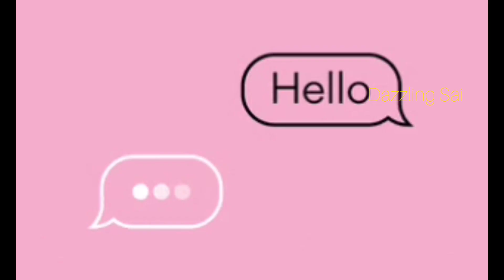💥DIWALI CELEBRATION VLOG 2022🥳 | Deepavali vlog | in Tamil | Dazzling Sai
DIWALI CELEBRATION VLOG 2022
Deepavali vlog 2022

Hey guys...!!♥️
வணக்கம் 🙏

In this video I have shared My Diwali Celebration 2022. I went to Diwali Special Releace PRINCE & SARDAR movies during the Occasion. I had a lot of fun with Crackes too.. Hope you guys enjoyed the video😍